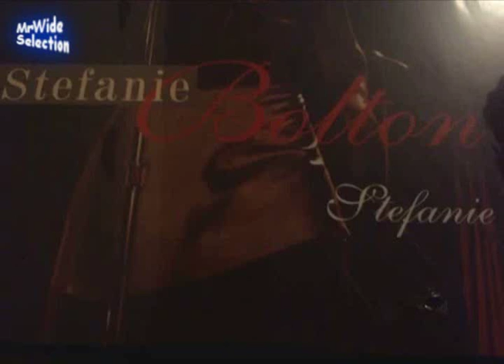Stefanie Bolton "wrap my'celf around you" 1996 - RARE LP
Stefanie Bolton "wrap my'celf around you" Bellmark Records - recording by MrWide SelectioN